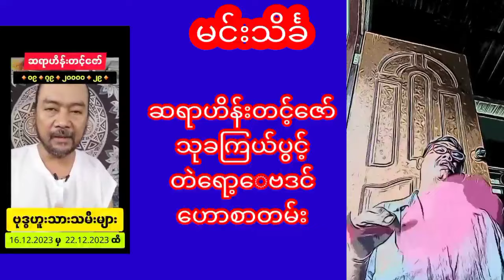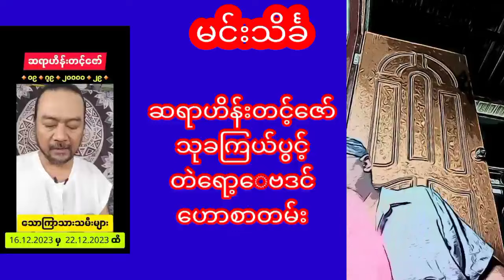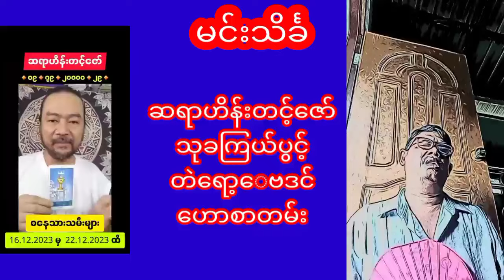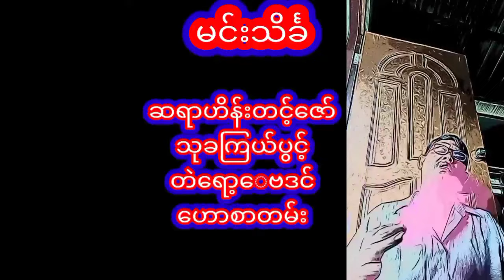ဆရာဟိန်းတင့်ဇော်တပတ်စာတဲရော့ဗေဒင်ဟောစတမ်းကြီး ဗေဒင် baydin tarot